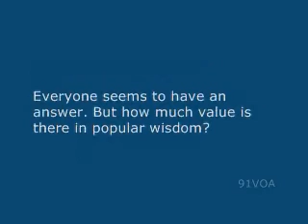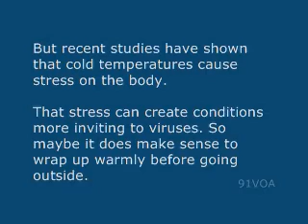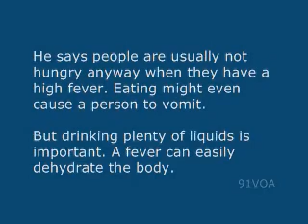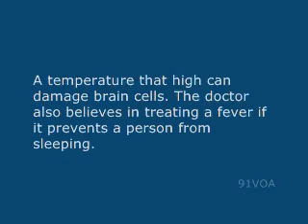[91VOA]Colds_ Flu and Folk Advice